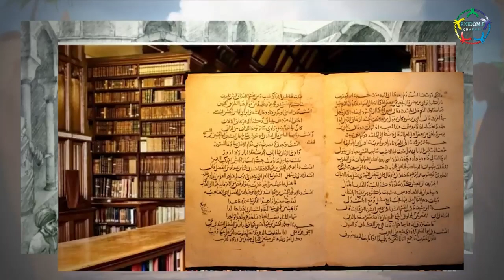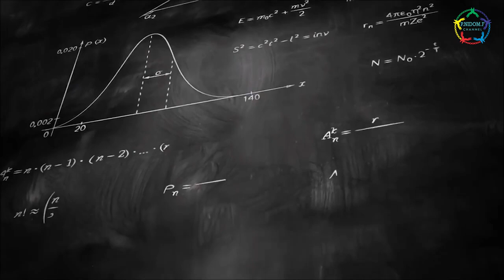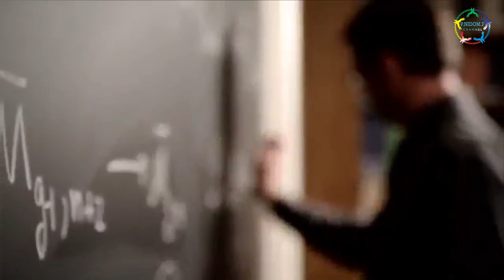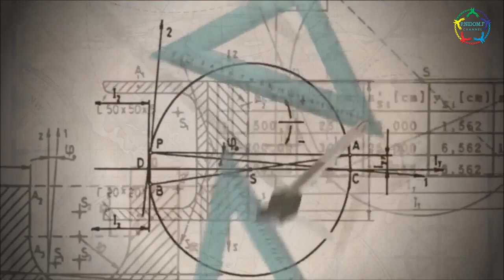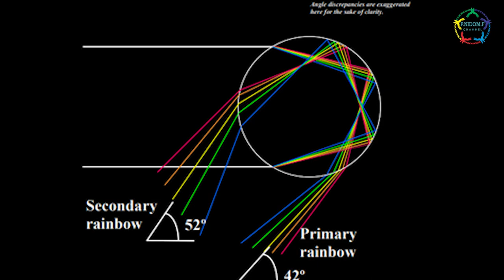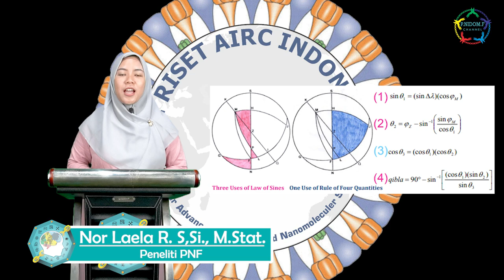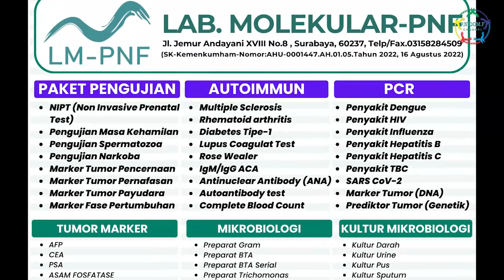Matematika : Alat Bantu Pemahaman Islam